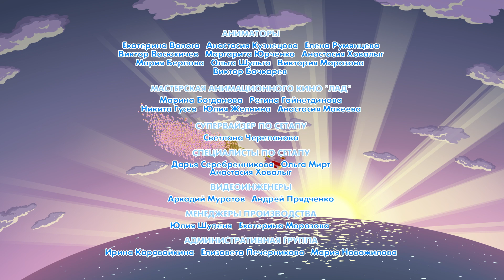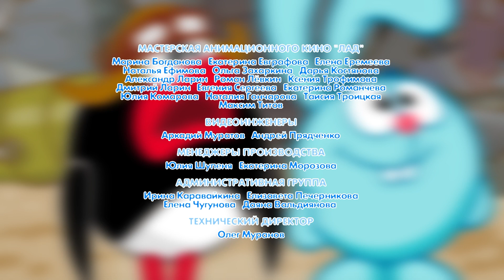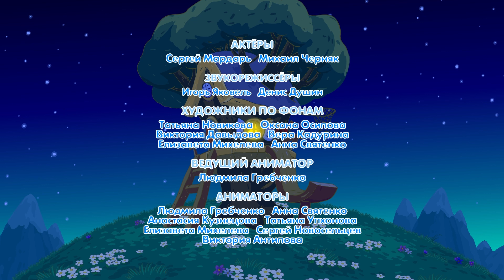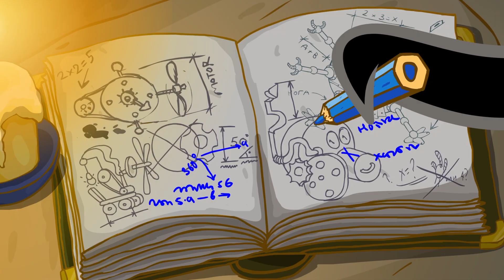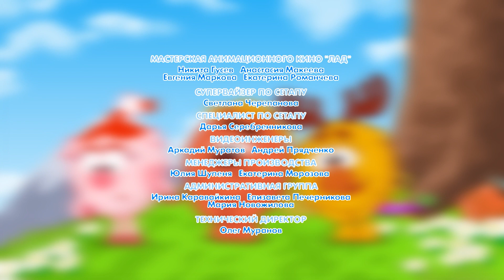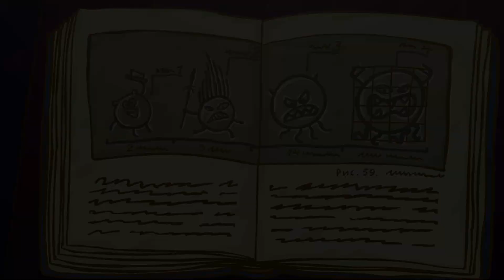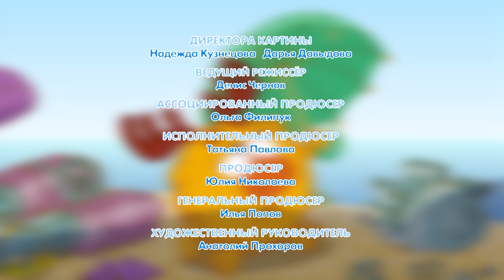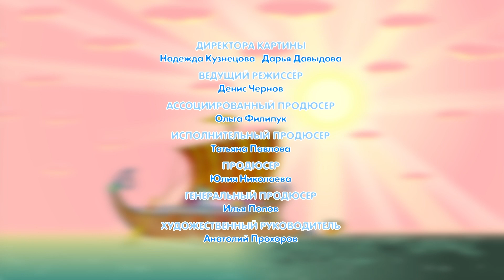Самолёт и бабочки - Смешарики 2D | Новый сезон | ПРЕМЬЕРА 2022!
Считанные дни остались до крупнейшего авиашоу «От винта!» Участники доводят свои летающие аппараты до совершенства! А это очень непростая задача. Ведь судьи будут оценивать не только лётные характеристики, но и внешний вид покорителей неба. И если самолёт Пина ух какой быстрый, то красивым его никак не назовёшь. С этим срочно нужно что-то сделать!

00:00 - Самолёт и бабочки
06:39 - Починили
13:18 - Фотография
19:56 - Скатерть-самозванка
26:43 - Винтики
33:22 - Адаптиция
40:01 - Кроличья лапка
46:40 - Зверинец
53:19 - Буревестник
59:58 - Золотой век

Смешарики 2D. Все серии подряд | HD